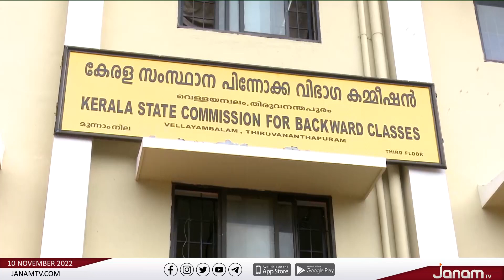PSC നിയമനങ്ങളിൽ SC വിഭാഗങ്ങളുടെ ഊഴത്തിലെ മാറ്റം ഭരണഘടന വിരുദ്ധമെന്ന് പട്ടികജാതി മോർച്ച | JANAM TV